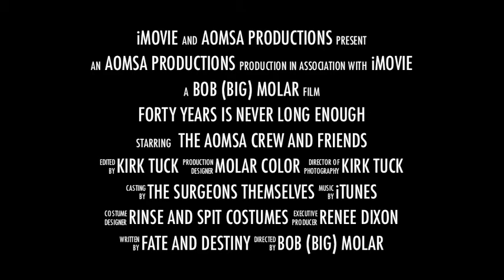New Aoms Trailer 2